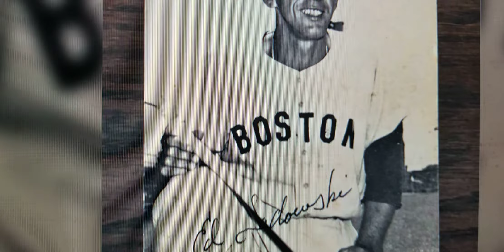1960s ED SADOWSKI - BOSTON RED SOX